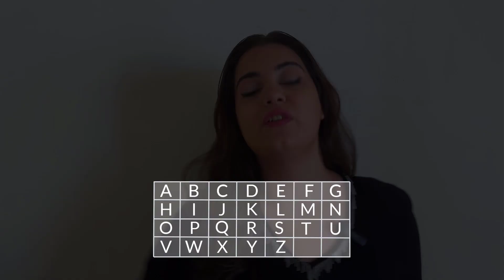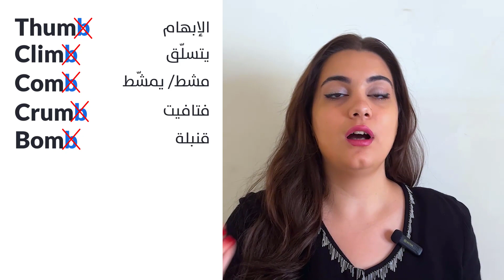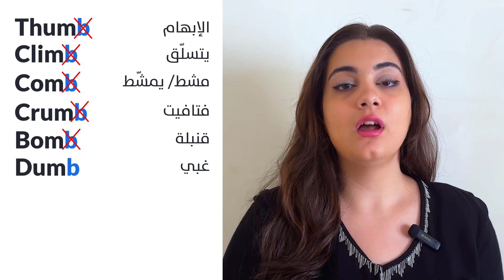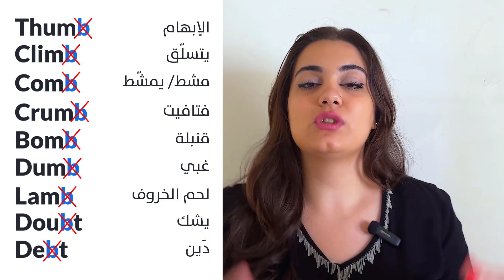سلسلة متى يكون الحرف صامت (1) 🗣 تطوير النطق و القراءة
أسرار رهيبة لتحسين القراءة واللفظ!
سلسلة تطوير النطق (1) 🗣

00:0 المقدمة
2:28 الحرف ( A )
3:02 الحرف ( B )
7:25 الحرف ( C )
7:56 الحرف ( D )
9:25 الحرف ( E )
11:45 الممارسة ( Practise with me )
13:12 النهاية